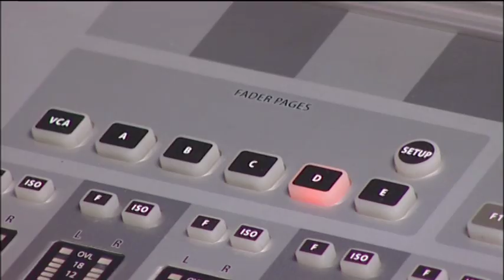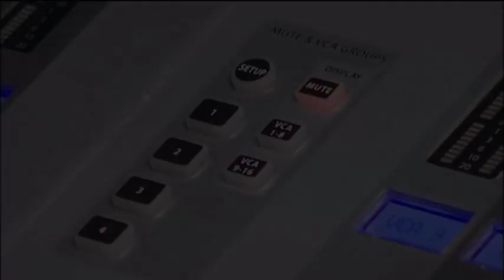Soundcraft Vi Series - VCA and MUTE GROUPs